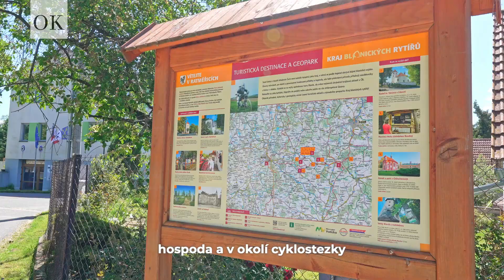🟩 NA PRODEJ 🟩 Stavební pozemek - Ratměřice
Stavební pozemky přes 5.500 m2 na kouzelném místě obklopeném přírodou
V pohádkové krajině plné lesů, luk a rybníků vám nabízíme stavební pozemky. Najdete je v Ratměřicích mezi městy Benešov, Vlašim a Tábor.

Jejich celková plocha je 5.569 m2. V části můžete postavit rodinný dům a prožít svůj život v krásném prostředí v harmonii s přírodou. Může tu vzniknout skvělá farma, kde lze chovat i hospodářská zvířata. A k tomu je tu i možnost přikoupit přilehlé louky za obecní cestou o velikosti 4.826 m2.
Díky okolní přírodě je ideální využít toto místo třeba i k rekreaci v naprosto klidném prostředí. Nebo mít atraktivní venkovské sídlo na investici, s nabídkou odpočinku a možností ubytování třeba i pro hosty ze svateb z místního oblíbeného zámku.

Jde o pozemky parcelní číslo 853 a 855. Dle územního plánu jsou v této části obce navrženy plochy bydlení venkovského BV-N a částečně OS-N, jako sportoviště. Přes prodávané pozemky vede elektřina a optická síť. Připojení na obecní vodovod, kanalizaci a plyn je vzdálené přibližně 100 metrů v obecní komunikaci. Zařízení studny a čističky odpadních vod je na dohodě s místními úřady. Obec bude vyžadovat venkovské stavby se sedlovou střechou a uspořádáním, hmotami i barevnostmi, které budou korespondovat s přírodním charakterem území.

V Ratměřicích je nádherný wellness zámek, který v současnosti funguje jako luxusní hotel s vyhlášenou veřejnou restaurací, zámeckým parkem, bio bazénem a multifunkčním hřištěm. V obci je městská knihovna, hospoda, kostel, potraviny, školka, dětská hřiště a venkovní sportoviště, menší i větší rybníky, cyklostezky a turistické pěší trasy. Kousek odtud je i legendární hora Blaník s rozhlednou. Na větší nákupy můžete vyrazit do Votic, nebo do Vlašimi, kam je to nejrychlejší i proto, že mezi těmito městy a Ratměřicemi funguje autobusové spojení. Ve Vlašimi je i vlaková stanice.
Za zmínku jistě také stojí, že obec Ratměřice na Benešovsku zvítězila v šestnáctém ročníku soutěže a získala tak titul "Vesnice roku 2010" z celkového počtu hodnocených 361 obcí ze třinácti krajů České republiky. Pro další hodnotné informace doporučuji navštívit stránky obce, místního zámku a turistických průvodců.

Jedná se o jedinečné místo, které díky své ploše nabízí splnění si svých přání pro klidné bydlení a rekreaci.

Pokud máte zájem o prohlídku nebo bližší informace, neváhejte mě kontaktovat.

Ondřej Kučera
osobní realitní makléř